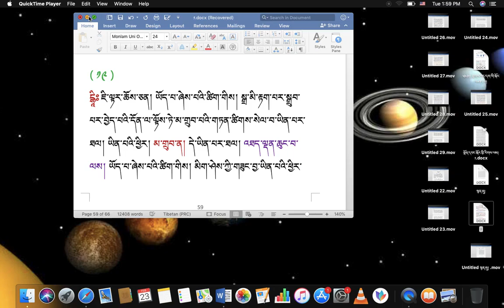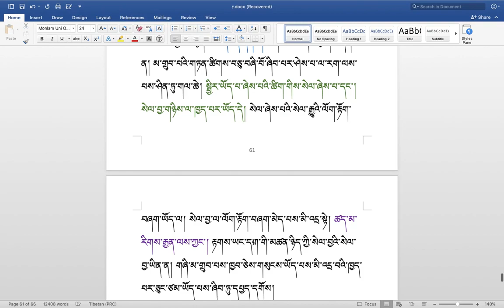རིགས་ལམ་སློབ་ཁྲིད། 301 རྟགས་གསལ། ཡོད་པ་ཞེས་པའི་ཚིག་གི་སེལ་བྱ་གང་ཡིན་ནམ། ( ༨༤ ) DIALECTIC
རིགས་ལམ་སློབ་ཁྲིད། 301
རྟགས་གསལ། ཡོད་པ་ཞེས་པའི་ཚིག་གི་སེལ་བྱ་གང་ཡིན་ནམ། ( ༨༤ )
DIALECTIC